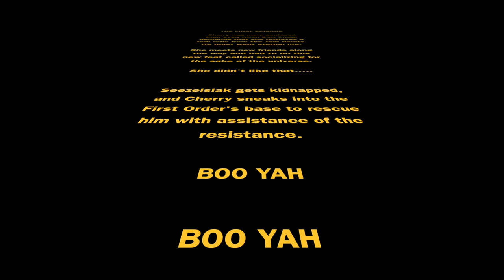Going UNDERCOVER as a STORMTROOPER In Star Wars PSVR2 (Finale)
Becoming A STORMTROOPER In Star Wars  (Final Episode)

In this final episode of Star Wars: Tales From The Galaxy's Edge, I will be concluding this game with a final gameplay. I will also be playing this game's DLC "The Last Call". Enjoy this funny gameplay where the wrong buttons are pushed, where we explore a jedi vault for a powerful artifact, and where we take down the imperial base together while being undercover as a stormtrooper. More surprises await our droid repair technician. I hope you enjoy this gameplay montage where I compile all the fun and funny clips from this whole game. We also got to explore Ady's story in this gameplay as a Jedi Knight, as she trains her padawan. If you're a fan of Star Wars, you'll definitely enjoy this game for sure.

Here are timestamps if you want to look at certain parts of the game.
0:00 Intro
0:36 Why is everyone after a jedi relic?
3:06 Hidden Jedi Tale in Star Wars Tales From The Galaxy's Edge
4:14 Hunting for the Jedi Relic with Lens Kamo
9:10 I'M GOING UNDERCOVER AS A STORMTROOPER WOOWEE
15:16 Blowing up and Imperial Base with R2D2
23:09 Outro

While you wait for my next video here is the previous Star Wars Tales From The Galaxy's Edge video if you have not seen the first episode. It's definitely something you should not miss out on.

Here is also my playlist for Star Wars Tales From the Galaxy's Edge if you're interested

While you wait for my next video here is my Switchback VR PSVR2 playlist for you to enjoy more PSVR2 content until my next video

Here is the summary of Star war Tales from the Galaxy's Edge if you don't know the game: Star Wars: Tales from the Galaxy's Edge is an action-adventure virtual reality experience from ILMxLAB that lets you travel across the galaxy to the planet of Batuu and live out your own unforgettable story. You’ll fight alongside classic characters, and face intimidating villains, as you explore all-new regions and eras of the Star Wars galaxy. With different styles of gameplay and multiple difficulty settings, Tales from the Galaxy’s Edge appeals to Star Wars fans and VR gamers alike.

The key words in this video is star wars vr, star wars psvr2, star wars episode, globalcherry, and star wars tales from the galaxy's edge.